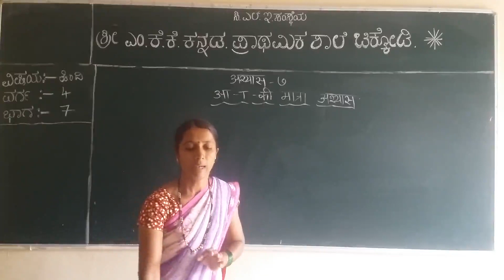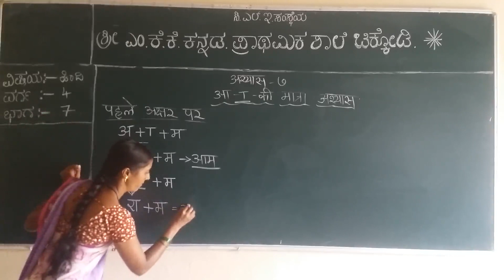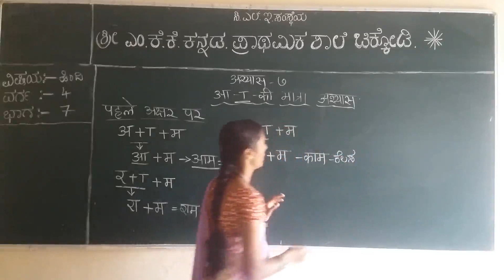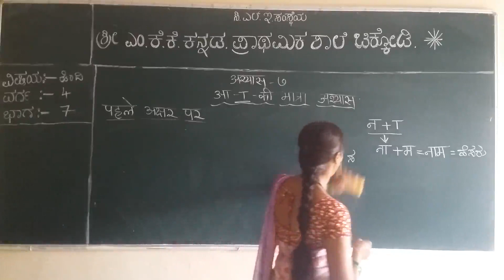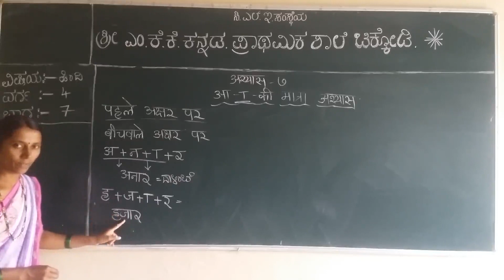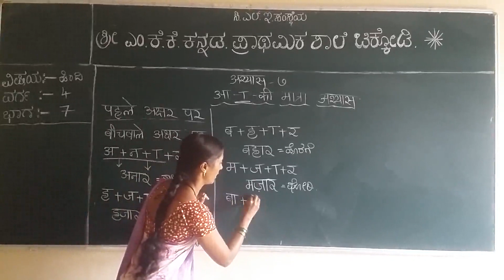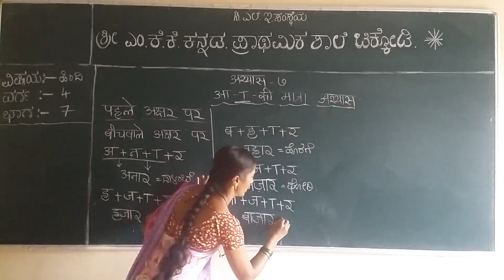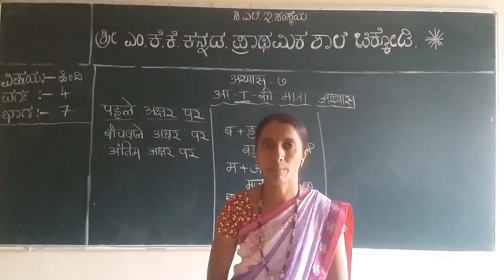avc mkk 4th hindi part 7